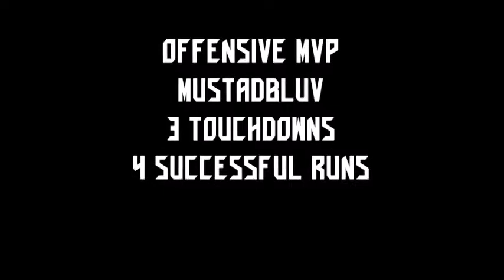VFA Semi Finals || Cornfield vs Lakeside || Highlights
"Probably the craziest most intense game in VFA History, I Can't explain it in words but the highlights will shock you" -KennyBennet
Thanks to Kenny for recording the Highlights and sending it to us.